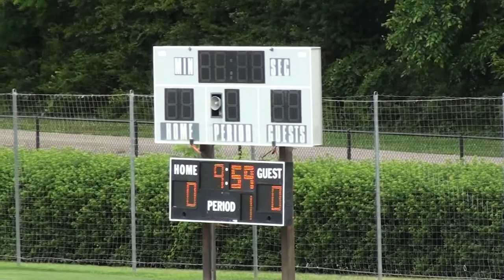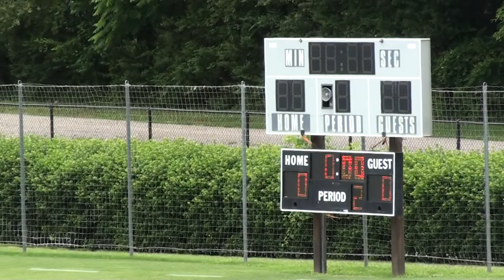Madison vs GP for State Championship